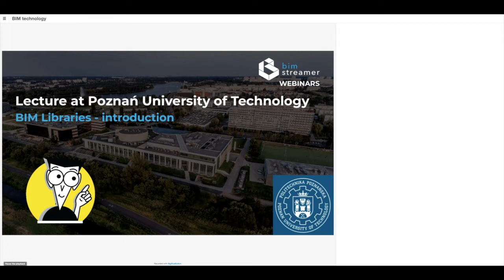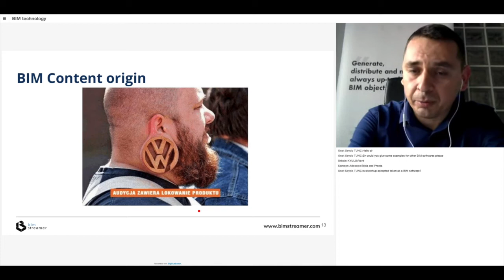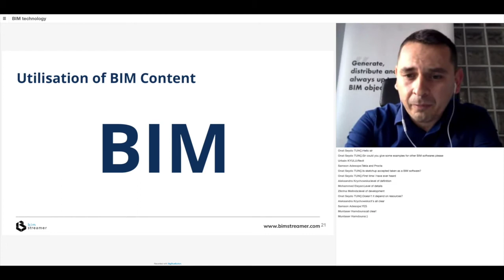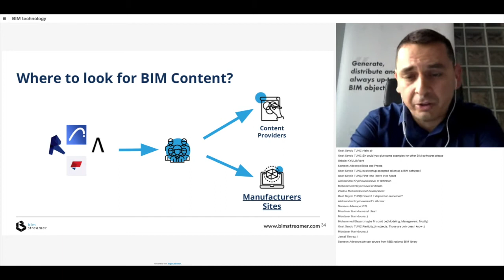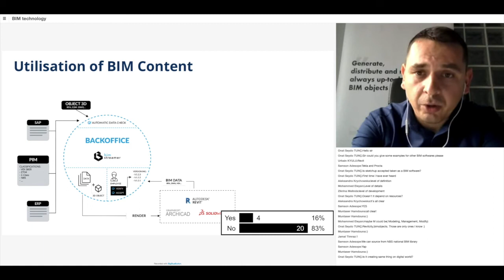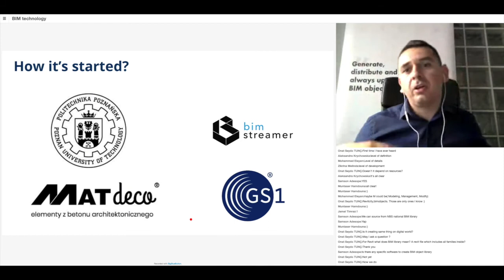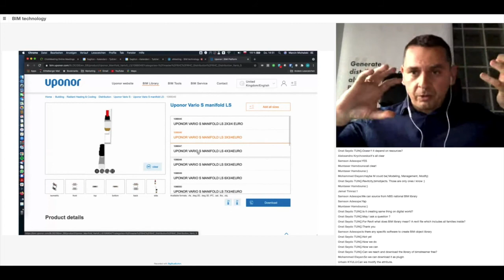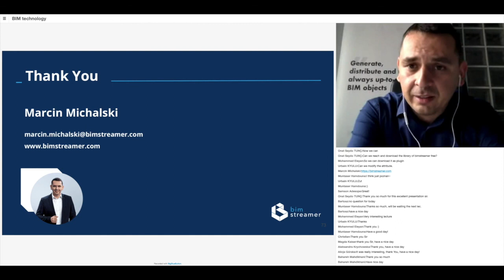Lecture TU Poznan : BIM Content introduction - 06.05.2021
Have you considered what bim libraries are for?